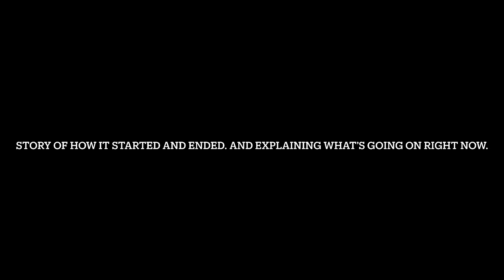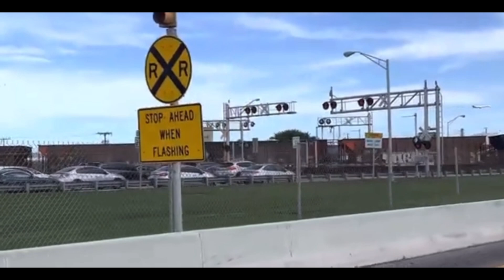My Last Upload. Story of how I started my channel and talking about railfan community.